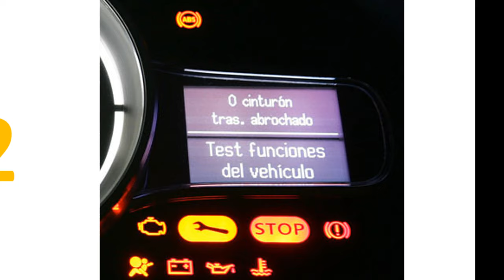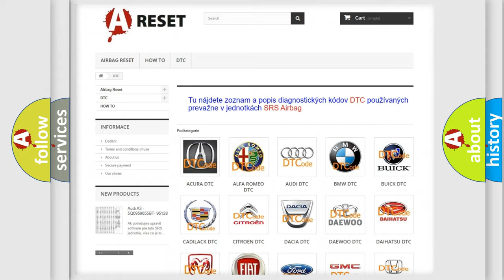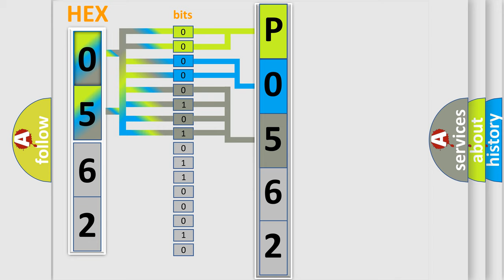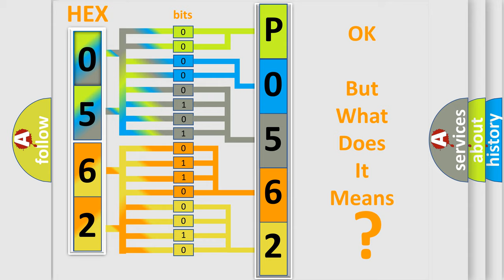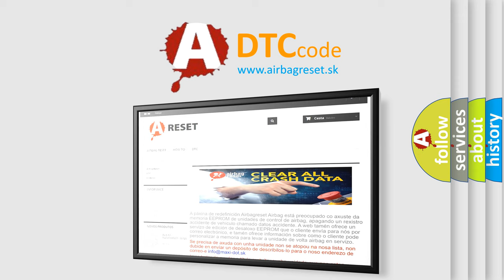DTC Honda P0562-94 Short Explanation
Contents:
0:21 Basic DTC analysis according to OBD2 protocol standard.
1:48 Insight into programming
2:58 A diagnostically understandable description of the Diagnostic Trouble Code
3:05 Basic error definition

Make:
Honda
Code:
P0562 94
Definition:
Loss of Communications with VTD
Description:
Conditions for Setting the DTC.The instrument cluster does not receive an SOH message back from the Passlock™ sensor for 5 seconds.This DTC only sets if DTC U1300 or DTC U1301 is not current in the instrument cluster memory.
Cause:
Instrument cluster DTC U1192 does not normally represent a failure within the instrument cluster.When loss of class 2 serial data communication DTCs (DTCs with the letter U as the prefix) are stored as history DTCs,know all of the possible serial
Failure Type:
Unexpected Operation
This sub type is used for failures where the control module has detected that the component is operating in a way or at a time that it has not been commanded to operate.